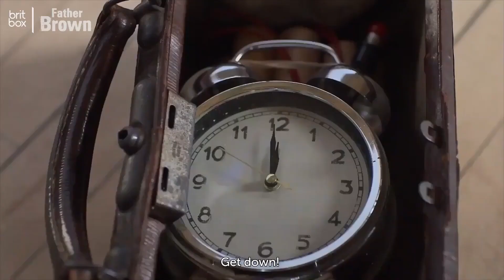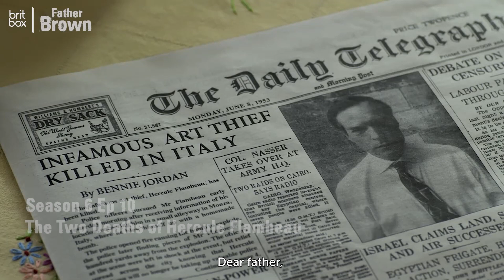Father Brown S10: Mark Williams on Solving Mysteries with Wit & Heart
Unravel the mysteries alongside Father Brown! 🕵️‍♂️ Season 10 of the beloved BritBox series is here, with Mark Williams captivating us as the wise and empathetic priest/sleuth. Dive into the quaint 1954 village setting where Father Brown’s intuitive brilliance tackles perplexing murders. Based on G.K. Chesterton’s timeless character, this season witnesses the local constabulary begrudgingly embracing Father Brown's unique insights. Anne Brodie of 'What She Said' engages Williams in an intimate chat about embracing laughter amidst the shadows. 🇬🇧